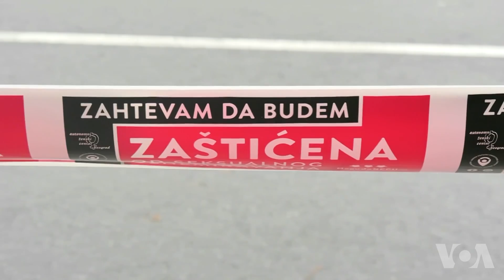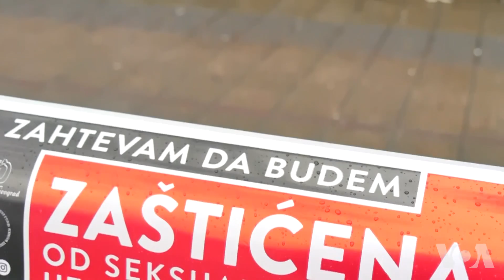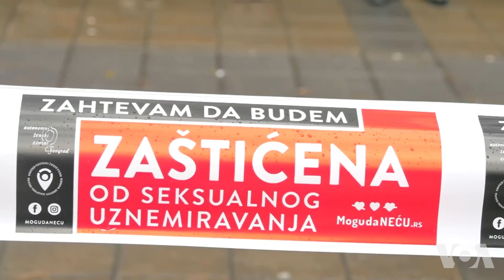Skupovi protiv nasilja nad ženama u pet gradova Srbije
U pet gradova Srbije - Smederevskoj Palanci, Kruševcu, Užicu, Nišu i Beogradu održani su protesti podrške Mariji Lukić, koja zbog seksualnog uznemiravanja vodi proces protiv predsednika opštine Brus Milutina Jeličića Jutke.